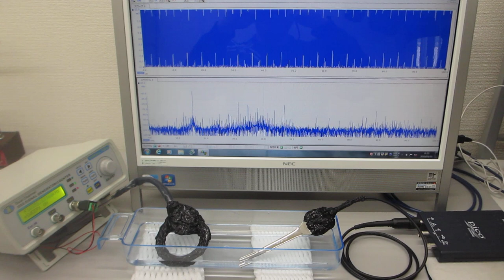オリジナル超音波プローブの超音波伝搬特性テスト（ultrasonic-labo）